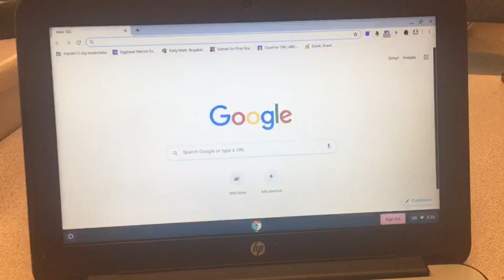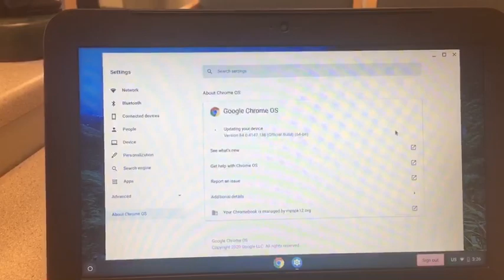Chromebook Camera Zoom Issue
Some students are having difficulty with their cameras working during Zoom. Please make sure that your ChromeOS is up to date and that should do the trick!